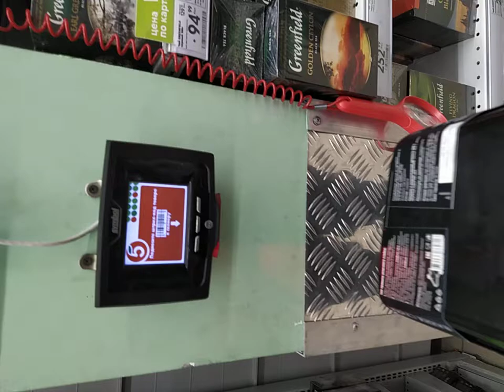Стейк? Брать! 5 июня 2021